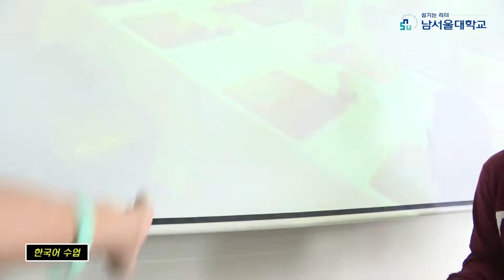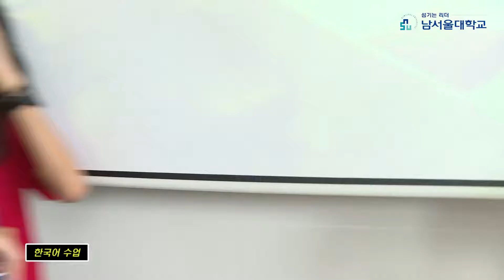2016 남서울대-정부초청 주요국가 학생초청연수_한국어수업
노르웨이를 비롯한 러시아, 카메룬, 이란, 터키 등 23개국 39명의 한국어 우수자와 주요 자원외교 및 전략적 협력 대상국 우수 학생들이 남서울대에 모여 한국과 각국의 문화를 교류하는 행사를 가졌다